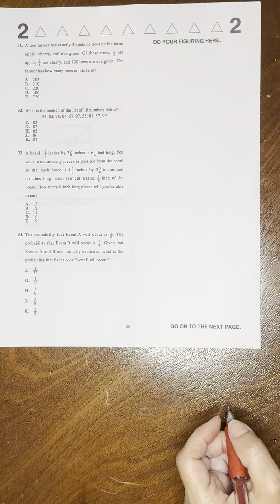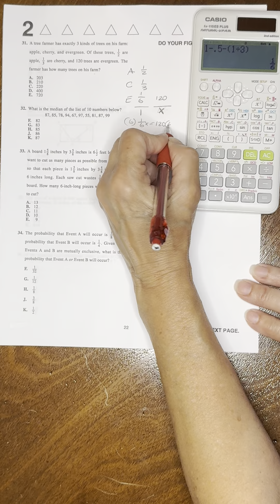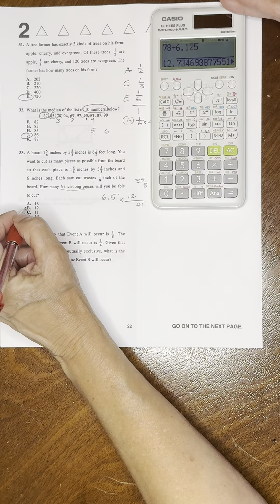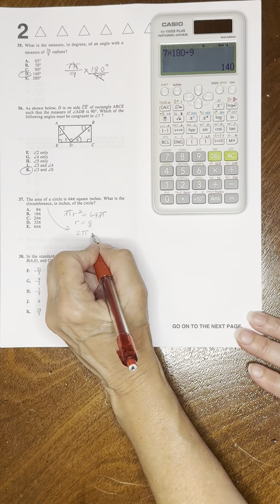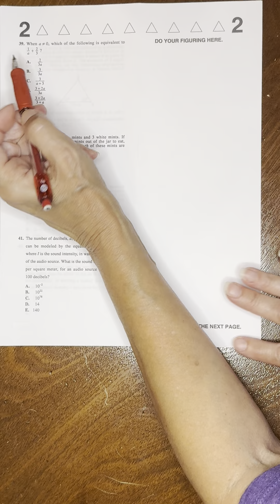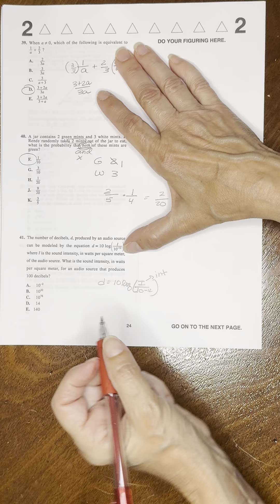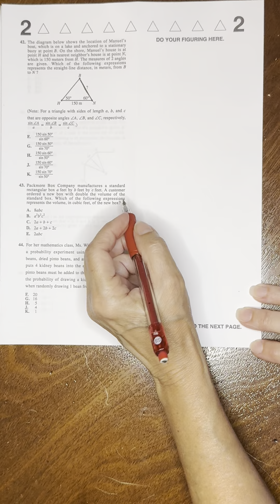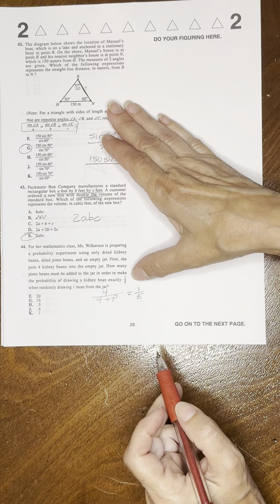ACT Math December 2022 F07 problems 31-45